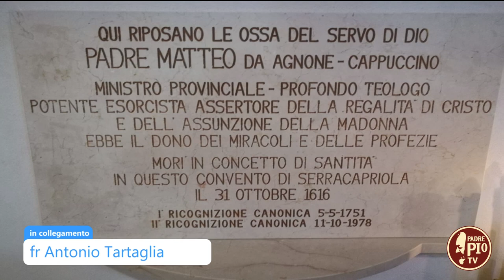P. Matteo da Agnone, Sandra Sabattini, Matteo Farina (Verso gli Altari-21 maggio 2022)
Sono due giovani i protagonisti della puntata odierna di “Verso gli Altari”. Con la dottoressa Francesca Consolini, postulatrice, torneremo a parlare di Matteo Farina, il giovane di Brindisi che ha lasciato un ricordo profondo in chi lo ha conosciuto e un grande esempio di vita cristiana e di intercessore presso Dio.
Il servo di Dio Matteo, fin da piccolo, lasciò illuminare la propria vita dalla fede, e dalla spiritualità francescana che nutrì con la Parola di Dio, la Santa Messa e la preghiera, sentendo l’urgenza di farsene testimone presso i coetanei. Nonostante una terribile malattia, continuò a dare una testimonianza di fede, di gioia cristiana, di disponibilità, di sorriso e di accoglienza, con semplicità e totale affidamento al Signore.
Conosceremo, poi, la straordinaria vicenda della “santa fidanzata” Sandra Sabattini. Giovane laica, discepola spirituale del servo di Dio don Oreste Benzi, coltivò il suo amore per Cristo aiutando i più poveri ed emarginati. Frequentando la “Comunità Papa Giovanni XXIII”, mostrò grande bontà d’animo e carità cristiana aiutando i bisognosi, le donne con problemi familiari, i tossicodipendenti e le persone prive di mezzi. Si nutrì di intensa spiritualità eucaristica e seppe contagiare gioiosamente dell’amore di Cristo le persone che avvicinava e gli ambienti nei quali agiva.
Nel suo Diario spirituale scrisse: “Il fine della mia vita è l’unione con il Signore, lo strumento per giungere a ciò è la preghiera”. La sua breve vita incontrò la morte in seguito a un incidente stradale. È stata beatificata il 24 ottobre del 2021. Avremo le testimonianze di due sue amiche: Geppi Santomato, che ha condiviso con Sandra la vita nelle comunità terapeutiche della Comunità Papa Giovanni XXIII, al fianco dei giovani che cercavano la rinascita dopo un passato di tossicodipendenza, e di Maria Grazia Giorgini, che ha conosciuto Sandra da ragazzina e con lei ha partecipato alle vacanze per adolescenti organizzate da don Oreste Benzi in montagna assieme ai giovani con disabilità.
La puntata sarà aperta da un approfondimento relativo al servo di Dio fr. Matteo D’Agnone, il cui corpo riposa nel convento di Serracapriola. La sua fama di santità si espanse soprattutto nell’ambito della lotta contro il maligno, diventando un potente riferimento spirituale per gli esorcisti. Sarà con noi a parlarne fr. Antonio Tartaglia.